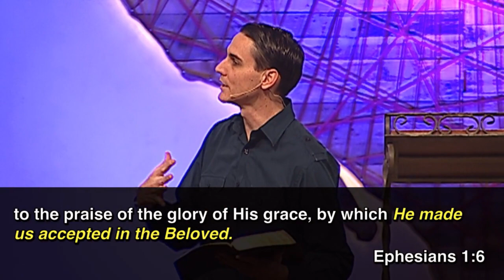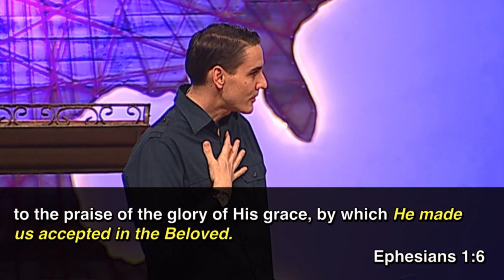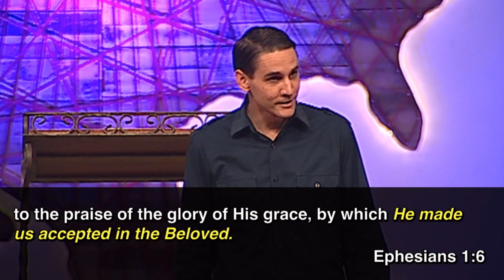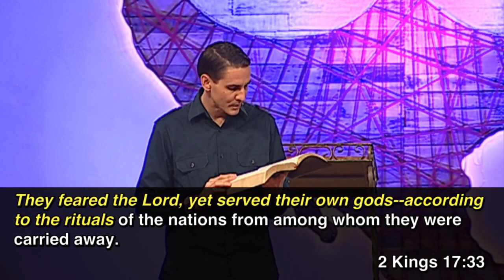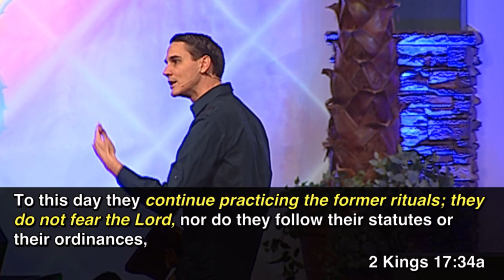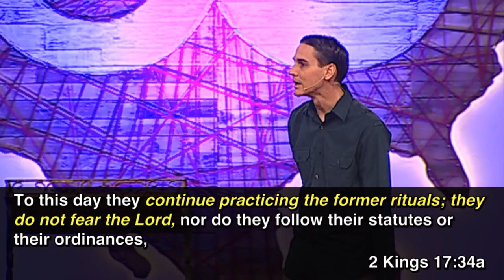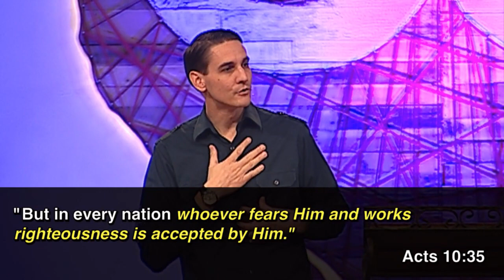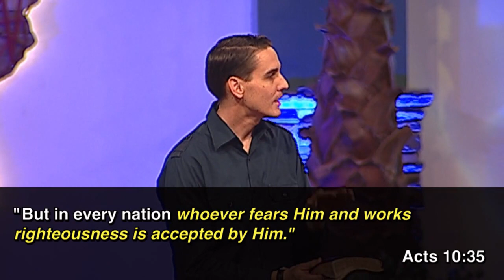Acceptable Service to God